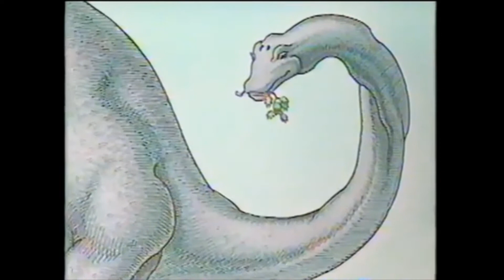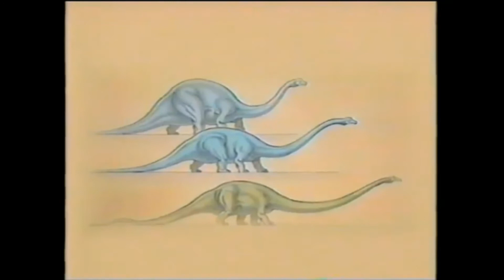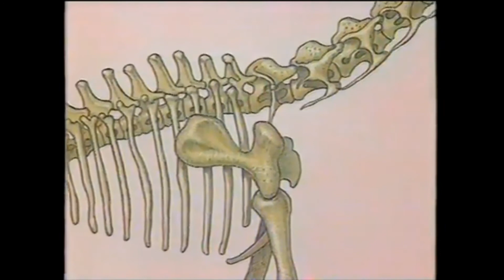The Biggest Dinosaurs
What is known about the characteristics and behavior of the brontosaurus and looks at some other dinosaurs that may have been even bigger.

Based on the best-selling I love dinosaurs books by Michael Berenstain.